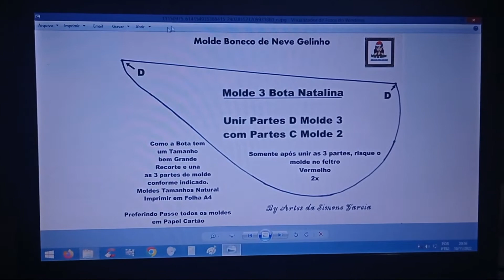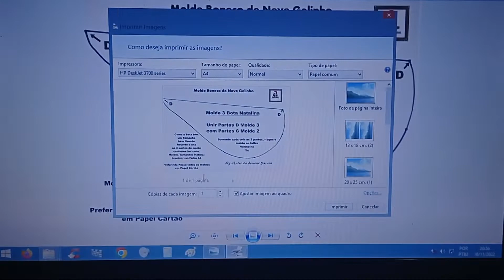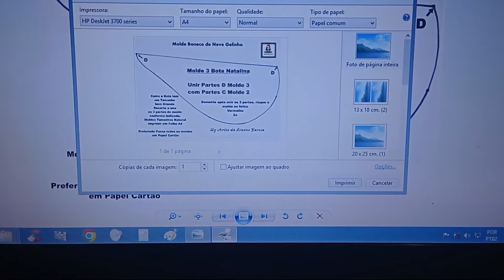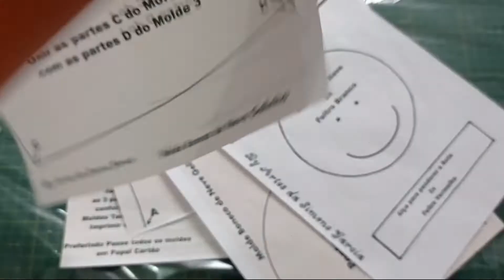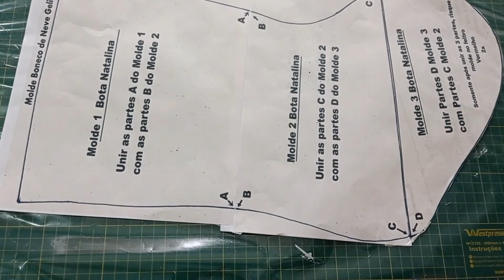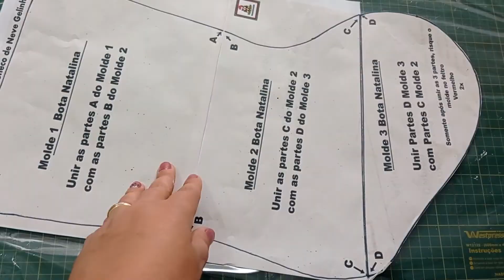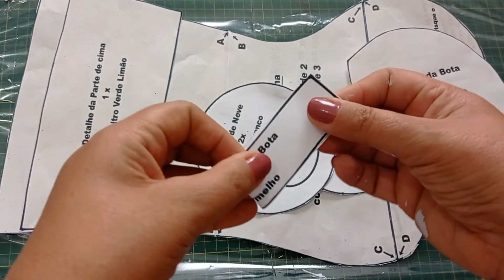BOTA NATALINA DE FELTRO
Nesse vídeo compartilho com vocês como fiz a minha BOTA NATALINA DE FELTRO.
Esse novo projeto tem as minhas características, o meu jeitinho, e é um projeto muito especial COMO SEMPRE! Coloco nele toda a  minha paixão pelo artesanato, todo o meu coração, como todo trabalho que imagino e idealizo para vocês aqui!
Utilizo como base dessa peça o feltro, um tecido versátil e barato, que possibilita inúmeras peças e trabalhos com vários temas.   Os moldes se encontram no meu Instagram, o molde foi todo idealizado e desenhado por mim. Coloquei nos moldes além das medidas as cores de cada peça, mas você poderá fazer com as cores que você quiser.
Fiz esse projeto para utilizar na minha decoração de Natal, mas vc poderá fazer para presentear alguém ou até mesmo vender!  Agora, vem comigo assistir ao vídeo de mais esse trabalho, e sinta todo o meu amor e o meu coração em cada detalhe!!

Materiais Utilizados:

Feltro santa Fé

Enchimento Fibra Siliconada Santa Fé

Cola Quente

Fitas e Materiais Diversos para Decorar

MOLDES DAS PEÇAS NO INSTAGRAM

Aqui tudo pode ser substituído pelo que vc tiver acesso! O importante é fazer!

E como eu sempre friso nos vídeos, não é porque vc pode não ter o mesmo material que eu, como medidas e cores, que vc não poderá fazer um bom trabalho!
Pois o mais importante é a sua força de vontade! Aqui no Canal a base de todo trabalho é a inspiração, quero ser pra vcs como uma mola, te impulsionando a querer criar, tanto qto um trabalho meu quanto a a algo totalmente diferente, mas inspirado!😃
Tente, invente, faça um trabalho diferente

ÁRVORE DE NATAL COM PASTA DE MODELAGEM E PAPEL PANAMÁ

Coração Natalino - Especial de Natal

 MINI ÁRVORE de CORDA e LÃ  - Especial de Natal

CORAÇÃO EM PENCAS DE PAPELÃO

MINIATURA DE CASINHA E FAROL MARÍTIMO EM TRONQUINHO DE MADEIRA  DY

TRANSFORMAÇÃO DE BULE VELHO

PORTA TRECO DE CASINHAS -DY

CASINHA DE PASSARINHO - Faça e Venda - Dy

COMO FAZER CASINHAS DE MADEIRA ARTESANATO -  PORTA CHAVES

CASINHAS COM TOCO DE MADEIRA NO TRONQUINHO DE MANGUEIRA

CORAÇÃO EM PENCA - FAÇA E VENDA - Todas as Dicas - DY -  Estilo  Farmhouse Decor

Criando no Quintal - Um Canal cheio de arte e artesanato, um show de
Artesanato, arte para Decorar sua casa e alegrar sua vida.